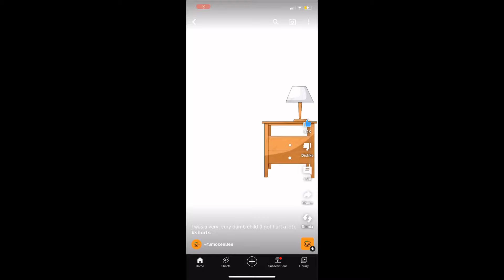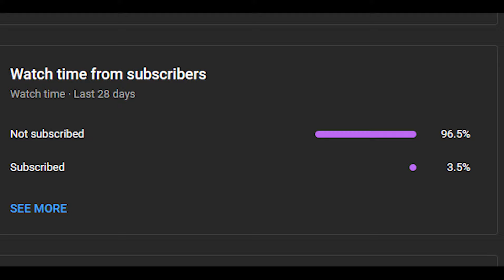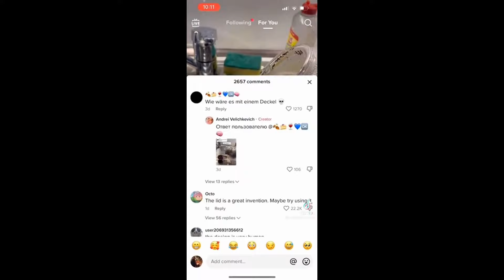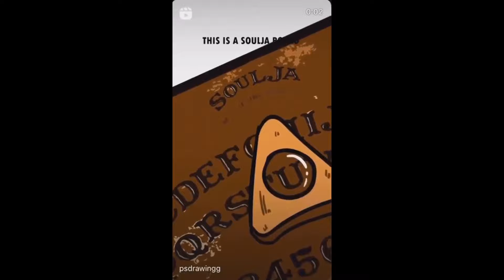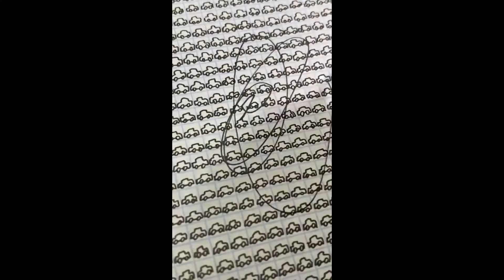FRESH DAILY MEMES 218 | YOU LAUGH YOU LOSE | YLYL